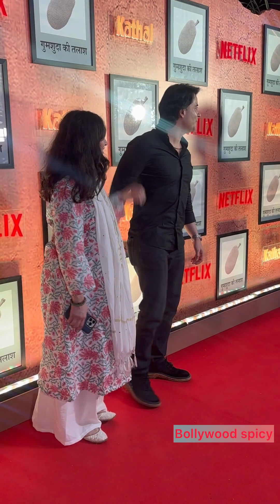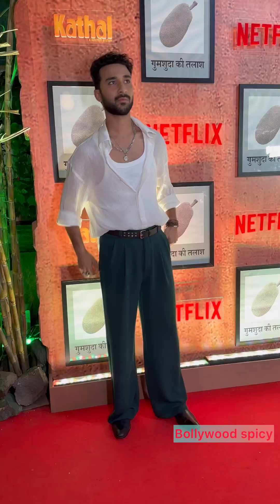Rajiv Adatia Fatima Sana Shaikh Shakti Mohan Raghav Juyal At Movie Screening In Mumbai Today